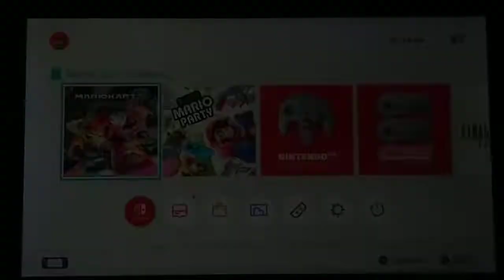Mario Kart 8 Deluxe Booster Course Pass DLC Wave 2 - Turnip Cup Toadette Gameplay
This is a video about me playing the Mario Kart 8 Deluxe DLC Wave 2 Turnip Cup.